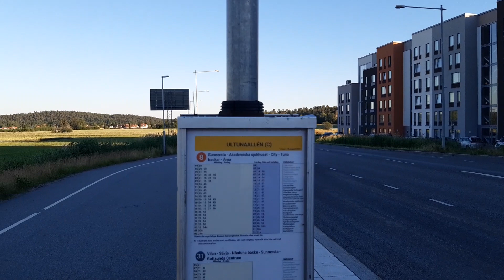Swedish University of Agricultural Sciences | ultuna area | Sveriges lantbruksuniversitet | SLU